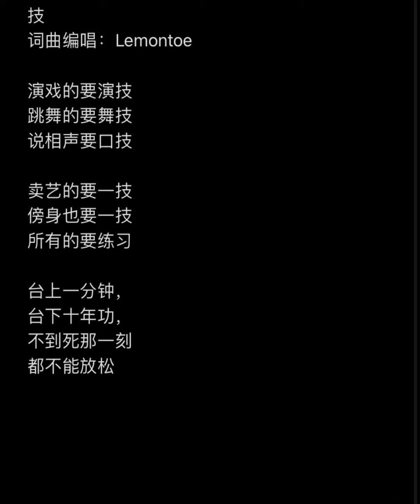2023年9月26日